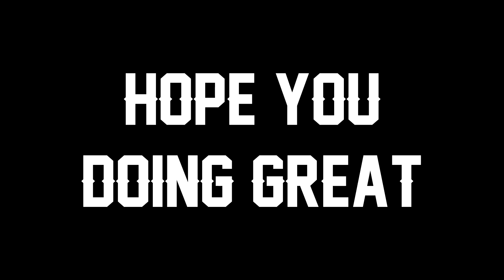AUTOLYKUS "Challenger Sett" Montage | Best Sett Plays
► Credits:
Follow Autolykus: